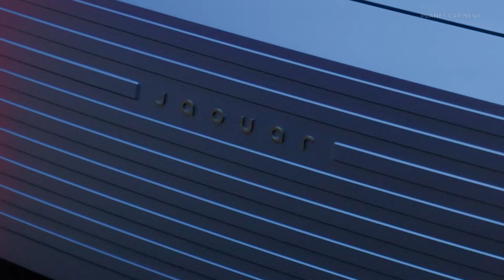Jaguar Type 00 Concept Finally UNVEILED !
Introducing Type 00. The physical manifestation of Jaguar’s new creative philosophy – Exuberant Modernism.

    Jaguar is recapturing its original ethos to ‘Copy Nothing’. Following the debut of its bold new visual identity last month, the next step on its transformational journey has been revealed in the form of a distinctive design vision concept

    New model will use dedicated Jaguar Electric Architecture (JEA) and target a range of up to 770km WLTP (478 miles) and 430 miles (692km) EPA, and adding 321km (200 miles) of charge in as little as 15 minutes

    Unique and different to the norm. Visionary design defies electric vehicle convention, featuring a long bonnet, sweeping roofline, fastback profile and 23‑inch alloy wheels for a dramatic silhouette

Jaguar’s first reimagined production car will be an electric four‑door GT – to be revealed in late 2025 and built in the UK.

Timeline:
0:00 Intro clip
3:10 Presentation
8:42 Exterior & Interior details

Source : Jaguar